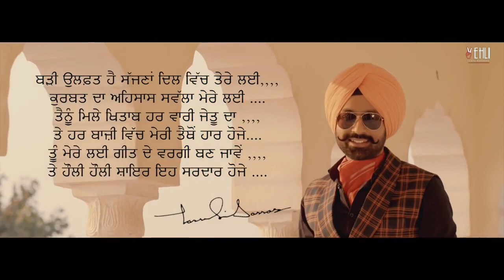Geet De Wargi | Tarsem Jassar | Deep Jandu | Avex Dhillon | New Punjabi Song 2018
Geet De Wargi Tarsem Jassar Deep Jandu